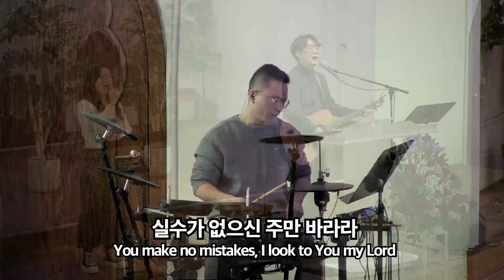[CKPC 3/17 주일찬양] 나의 하나님 (My Lord, My God)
3월 17일 아이노스 주일찬양
나의 하나님 (My Lord, My God)

나의 사랑 너는 어여쁘고 참 귀하다 어느 보석보다 귀하다
네가 사랑스럽지 않을 때 너를 온전히 사랑하고
너와 함께 하려 내가 왔노라

주의 사랑 이 사랑은 결코 변치 않아 모든 계절 돌보시네
풀은 마르고 꽃은 시드나 주의 말씀은 신실해
실수가 없으신 주만 바라라

주님의 나라와 뜻이 나의 삶 속에 임하시며
주님 알기를 주만 보기를 소망해
거룩히 살아갈 힘과 두렴 없는 믿음 주실
나의 하나님 완전한 사랑 찬양해